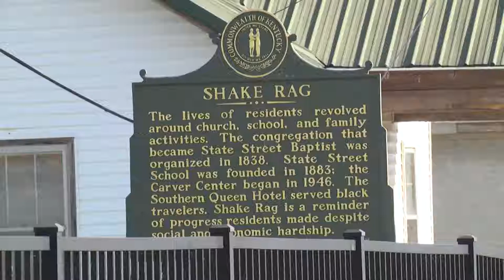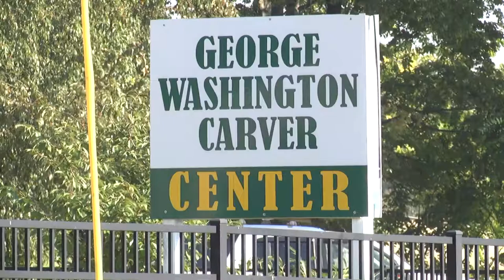Shakerag Barbershop History (WNKY-TV)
Feature story on the history of the Shakerag Barbershop.